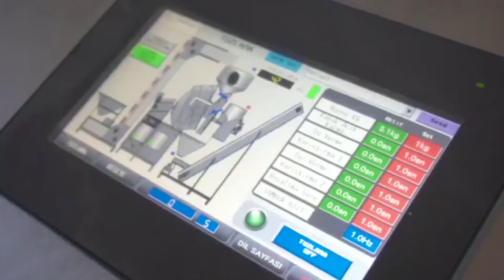OS - 1000 Nuts Roasting Machine / OS - 1000 آلة تحميص المكسرات